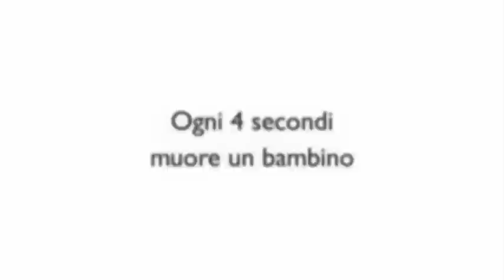Giobbe Covatta gioca a nascondino con i bimbi nel Nepal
Ogni 4 secondi muore un bambino lontano dagli occhi distratti del mondo.
Every One è la campagna di Save the Children contro la mortalità infantile.